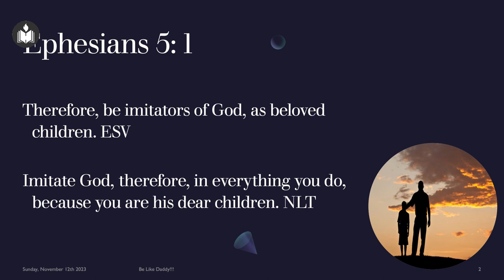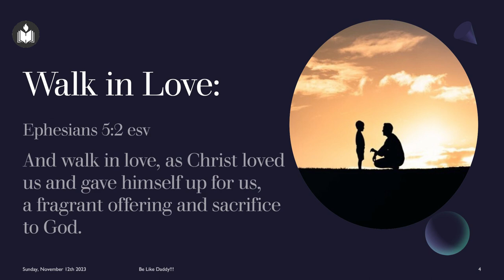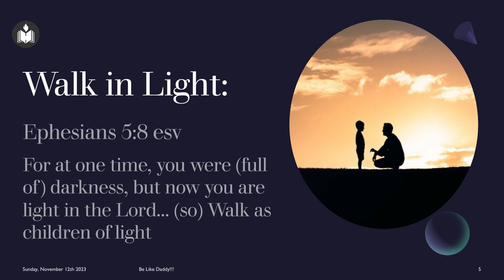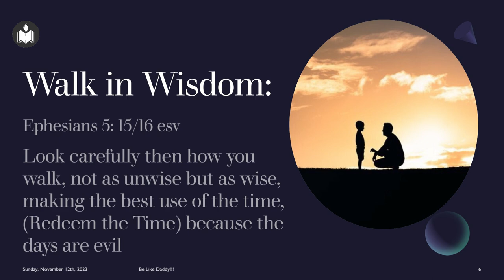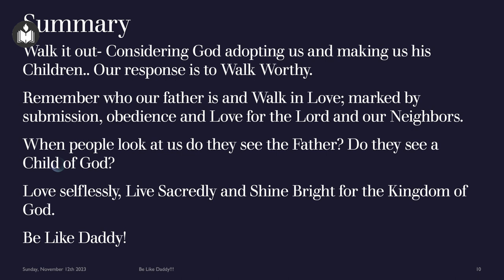Imitate the Father | Dr. Minu George | Hebron Oklahoma